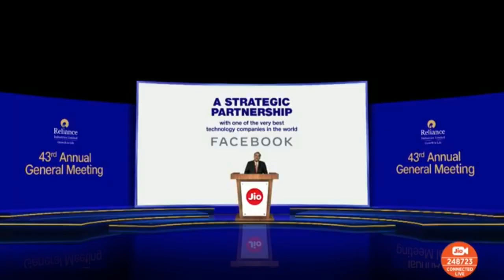Mark Zuckerberg video at Reliance AGM 2020, in which he speaks about investment in Jio Platforms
Mark Zuckerberg addresses Reliance AGM 2020 via video, speaks about investment in Jio Platforms

Transcript of Mark Zuckerberg
“Hi everyone. I know there's a lot going on around the world right now, and I hope you are all staying healthy and safe. I
want to share an important update. Facebook is joining forces with a new partner in India – we're making a major
financial investment, and we will become the largest minority shareholder in Jio Platforms. More than that, we're also
committing to work together on some critical projects that we think will open up a lot of opportunities for commerce in
India.
India is a special place for us, it's home to the largest communities around the world on Facebook and WhatsApp, and
there are a lot of talented entrepreneurs. It is also in the middle of a major digital transformation that's being led by
organizations like Jio that over the last four years have put hundreds of millions of Indians on to the internet. And that's a
big deal, because when people get access to the internet, digital tools, they are powered to do a whole lot of new things
– learning, teaching, finding communities, people they care about, and of course starting all kinds of new businesses.
This is really important especially right now, because small businesses are at the core of every country's economy, and
they need our support. India has more than 60 million small businesses and millions of people rely on them for their jobs
and livelihoods. Lot of entrepreneurs now need tools they can rely on to help them find and communicate with their
customers and to grow their businesses. Now, with a lot of communities around the world in lockdown, it's even more
important now than ever that people have the tools to connect with each other, and their businesses can find ways to
operate online. This is something that we think we can help with, which is why we are proud to be partnering with Jio to
help people and businesses in India create a lot of new opportunities. We are going to share more on this soon.
So I want to thank Mukesh Ambani and the entire Jio team for your partnership. I think we are going to build a lot of great
things that people find valuable in their daily lives, and importantly that make it easier to live and easier to do business.
This is an important moment for all of us, and I want to personally extend a welcome to all others who want to get
involved and help in this effort. We're looking forward to getting started. So, thank you and I hope you all continue
staying healthy and safe.”